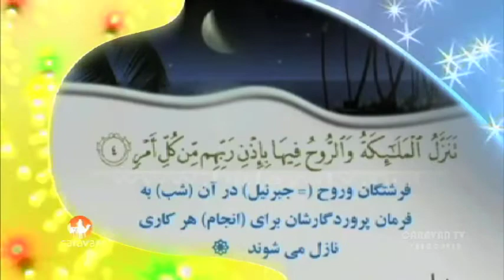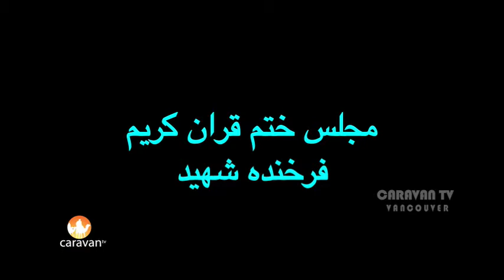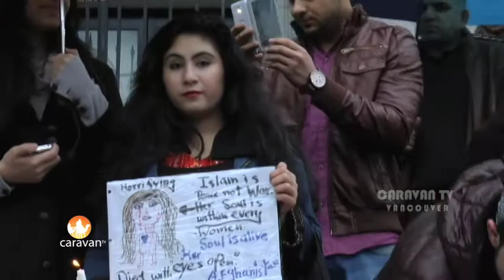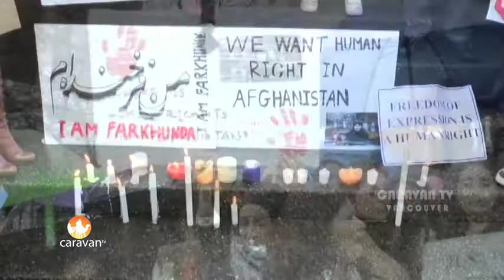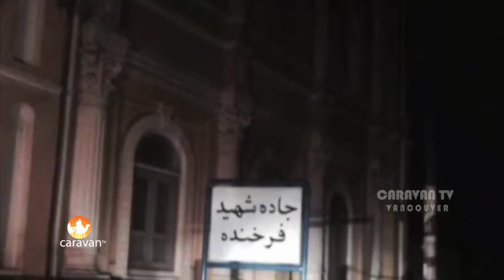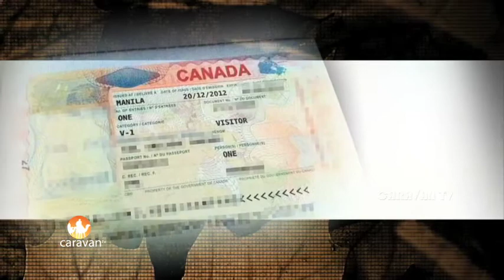Caravan TV Show 33